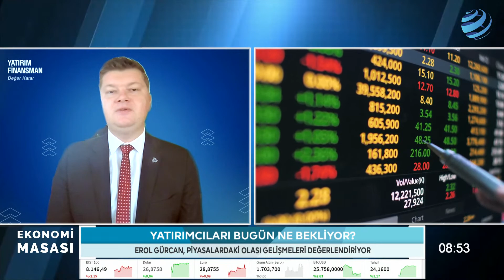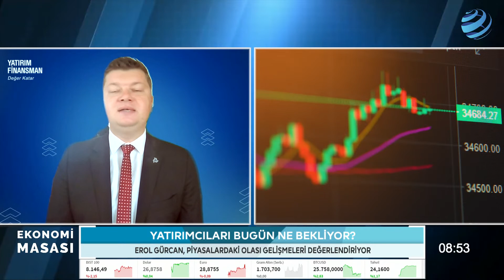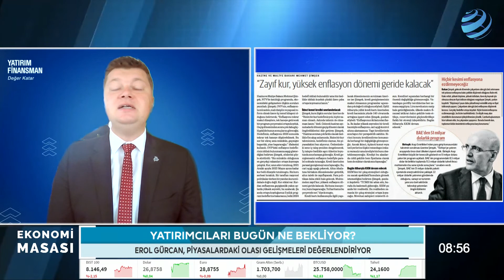Borsada Sert Satış! Devamı Gelecek Mi? | Erol Gürcan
Borsa İstanbul'da rekor üstüne rekor kapanışların ardından piyasa biraz sakinleşse bile düşüşün önüne geçilemedi. Borsada sert satış sonrası düzeltme ihtimalleri konuşulurken bu satışların devam  etme ihtimalini Erol Gürcan, Servet Yıldırım ve Barış Esen Ekonomi Masası'nda değerlendiriyor.